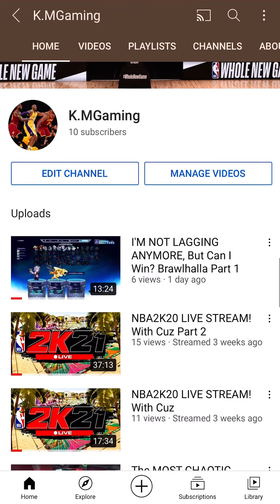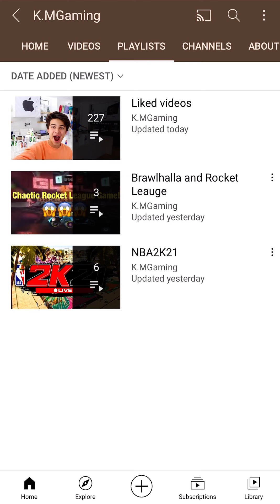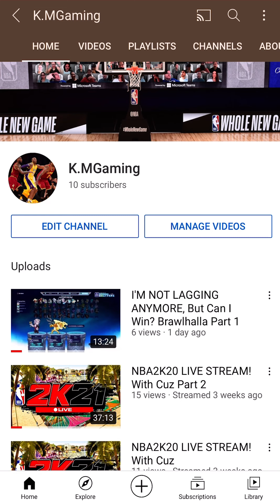We finally did it 🎉🥳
What’s up YouTube it’s K.MGaming and for today’s video I will he expressing how I got 10 subscribers🥳🎉